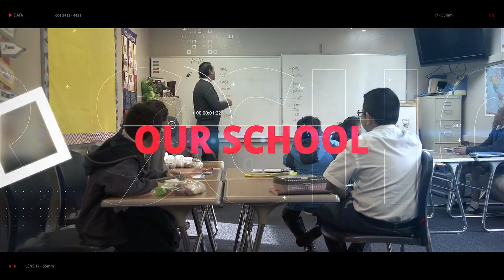Eagle Eye News 1-13-2023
Special visit from our new school Principal!!